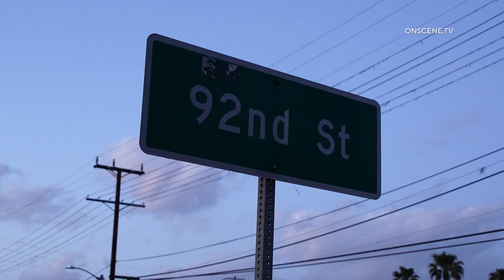Smoke Shop Argument Ends In Deadly Shooting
INCIDENT DATE/TIME: 7:00 pm 4-26-24
LOCATION: 92nd St and Vermont
AREA/CITY: Vermont Vista  – Los Angeles
DETAILS:

According to police at the scene the victim that was shot was arguing with another male inside the Smoke Shop business at around 7:00 pm at the intersection of 92nd St and S Vermont Ave.
When the two males exited the smoke shop the suspect pulled a gun out and shot the victim in the torso area.
LAFD arrived at the scene and pronounced the victim deceased.
At this time no information was given about the suspect.
A female at the scene believed to be a possible girlfriend of the victim remains at the scene and appears to be cooperating.